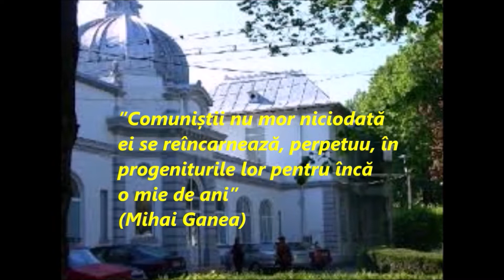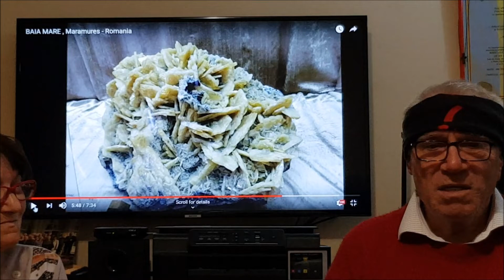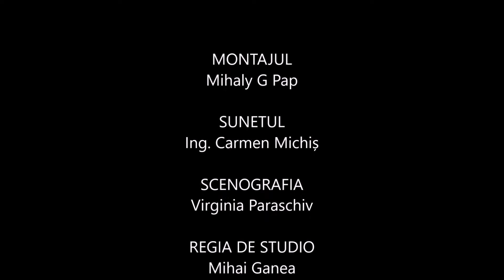TESTAMENTUL FILOZOFIC IX 1